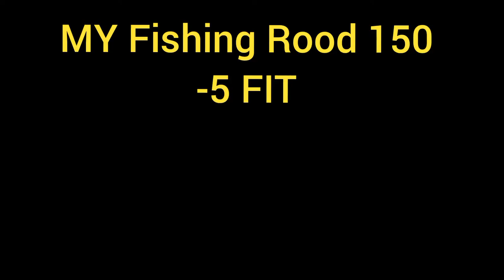My First Vlog||Baby Fishing Rod Cheap Price|| ছিপ বরশি দোকান